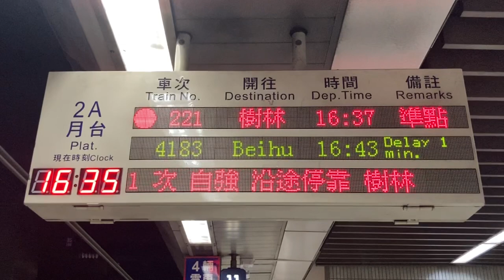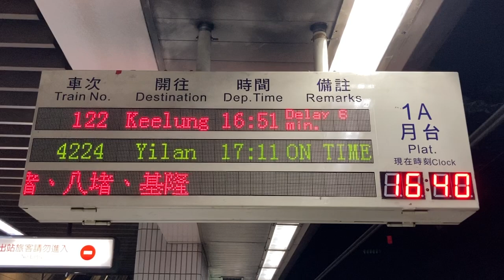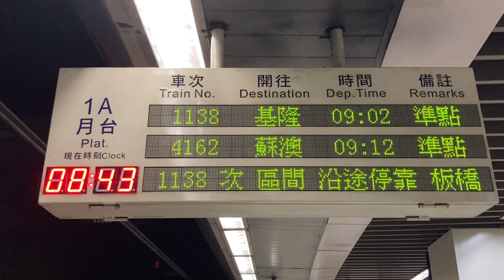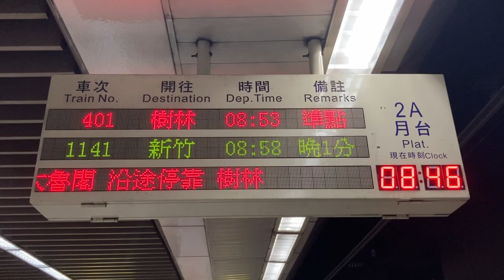臺鐵TRA(台鉄) 板橋站 月台(ホーム) 列車資訊顯示器(発車標) LED顯示器(LED電光掲示板)